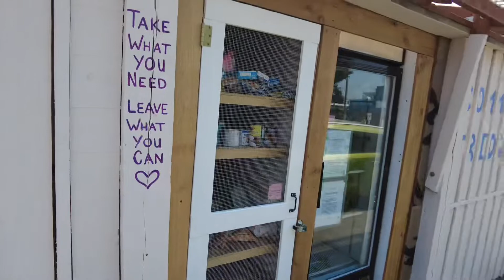维多利亚首个社区免费食物站（Community Fridge)什么样? 捐完带你逛逛维多利亚少有的摩登购物中心：Uptown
维多利亚Community Fridge 地址：2725 Rock Bay Ave,Victoria 大家平时有多余的食物可以捐到这里，帮助有需要的人。